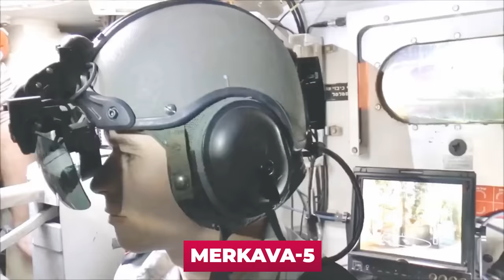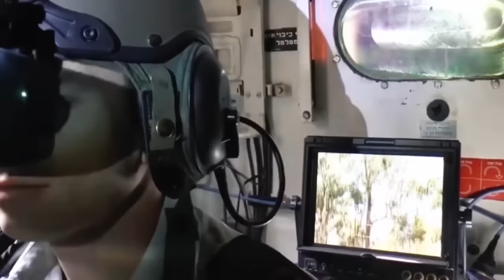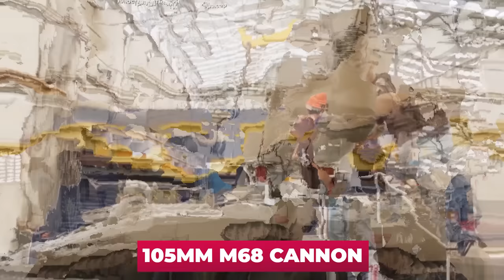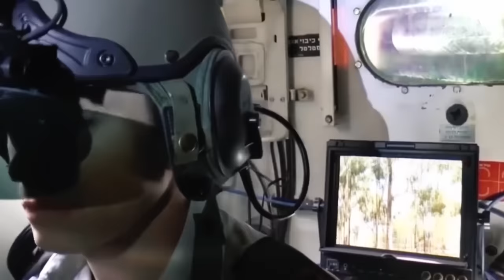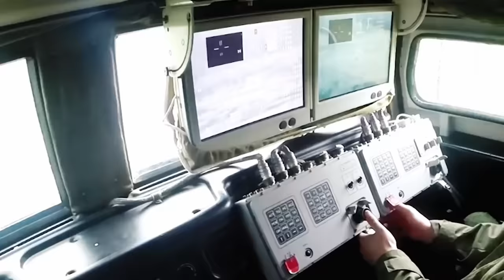This SECRET Israeli tank has SHOCKED Hamas, Iran, Russia and China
The peculiarity of the tank is its development for a specific theater of war and its "sharpening" for tactical techniques that are most often used by IDF tankers. Since 1979, four modifications of the Merkava have been created: Mk.1, Mk.2, Mk.3, and Mk.4. Currently, work is underway to develop the next modification of the tank. The Merkava-5 will be a new-generation fighting vehicle, unlike its predecessors.
Development of the tank began in 1970 after the British refused to sell the Chiften Mk 1 to the Israelis. Such a demarche was a complete surprise for the country's leadership, and it was decided to create its combat vehicle.